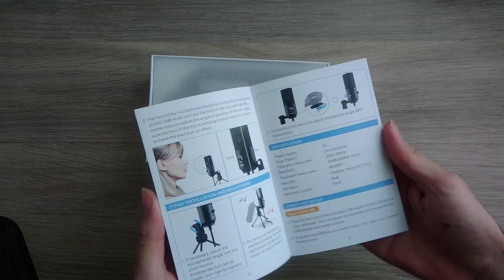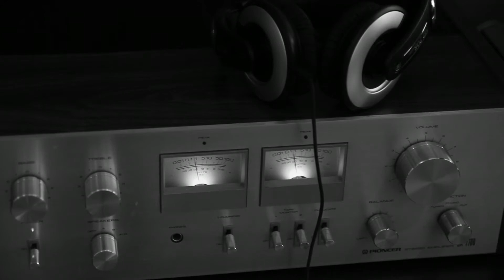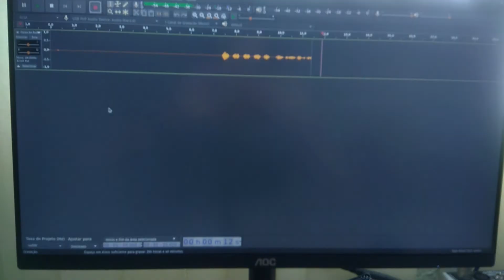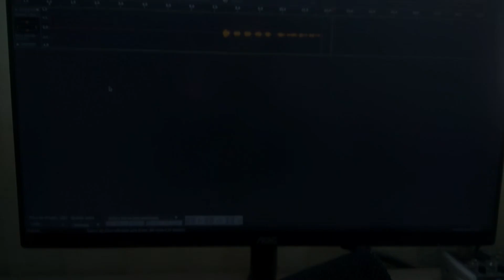UM MICROFONE SENSACIONAL E BARATO PARA YOUTUBERS E STREAMERS! | FIFINE K669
Neste vídeo mostro um pouco o Fifine K669 e sua qualidade com alguns testes. Um microfone muito bom e barato, que pode ser o melhor para youtubers e streamers iniciantes. Ele não é um microfone perfeito, mas cumpre muito bem a sua proposta, entregando uma boa qualidade de áudio e bom preço!

Ganhe cupons do AliExpress